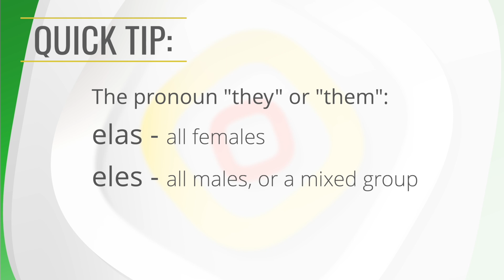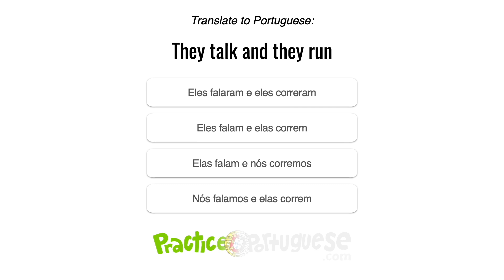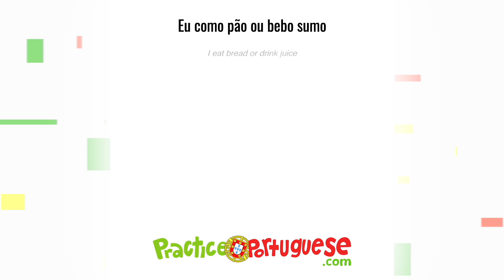The 3 Most Important Portuguese Conjunctions | European Portuguese for Beginners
Conjunctions are words that link other words, phrases, or sentences together. You’ll need them to start connecting your thoughts and forming more complex sentences in Portuguese. There are many different Portuguese conjunctions, but we'll start you off with the 3 most common. Can you guess what they are?

Stay tuned until the end for a short demo lesson, featuring activities from the Practice Portuguese learning platform, plus a quick tip from Rui about how to use cognates to expand your vocabulary.

Chapters:
0:00 - 0:29 Intro
0:30 - 1:51 The Conjunction AND In Portuguese
1:52 - 2:26 The Conjunction BUT In Portuguese
2:27 - 3:16 The Conjunction OR In Portuguese
3:17 - 4:40 Review Time!
4:41 - 6:17 Using English-Portuguese Cognates To Expand Vocabulary

and start your learning journey with us!

☝️ Caption translations (subtitles) available! Just push “CC” button to follow along so you don't miss a thing.

🇵🇹 Learn European Portuguese With Native Speakers! 🇵🇹

if you want to learn European Portuguese with us!

👉 LEARN EUROPEAN PORTUGUESE

with interactive lessons for all learning levels, featuring pronunciation practice and video clips recorded by natives from all over Portugal.

To help you practice everything you learn in the context of realistic conversations, you'll find hundreds of 1-2m audio "Shorties" for all learning levels and areas of interest – always with synchronized transcripts and translations when you need them. Our "Smart Review" flashcards use spaced repetition to help you master all the vocabulary and expressions you learn throughout the platform, so you're ready to actually use them in real conversations in Portugal.

⭐️ GO PREMIUM:
🔸Learn with audio and video clips of native speakers from all over Portugal.
🔸No annoying upsells or expensive packages. Simply Become a Member at a reasonable monthly rate, and you’ll have instant access to the entire platform across all your devices.
🔸Complete learning system suitable for all levels. Start right from the basics or jump directly to more specialized content as you need it, e.g., Buying a House, Opening a Bank Account and much more.
🔸The “Speaking” tool lets you analyze your pronunciation for accuracy.
🔸The Smart Review tool with spaced repetition ensures you master all the vocabulary you’re learning.
🔸Audio and video dialogues, with synchronized transcriptions that scroll as you listen.
🔸Complete English translations, comprehension quizzes and vocabulary lists.
🔸Hundreds of 1-2 minute audio “Shorties” to help you learn the language with the topics that are directly relevant to your goals and interests.

👋 SAY "OLÁ!" ON SOCIAL

*** ABOUT PRACTICE PORTUGUESE ***

Practice Portuguese is for the European Portuguese learner who wants to take the next step towards improving their listening and speaking skills. Don't worry if you can't understand everything at first. Just keep listening and your comprehension will improve with each episode.

🇵🇹 A melhor forma de aprender uma língua é ser exposto a diálogos da vida real com pessoas nativas dessa língua. Practice Portuguese é para estudantes de português europeu que procuram dar o próximo passo em conversação e compreensão oral.